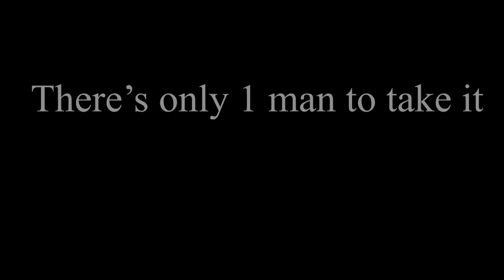RoadToRicoh #1 (Fifa19 RoadToGlory)